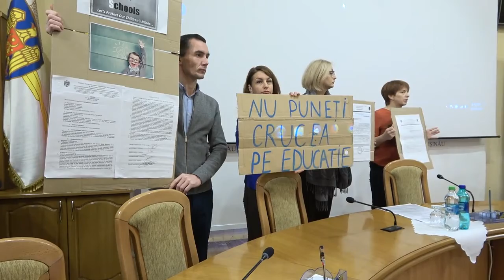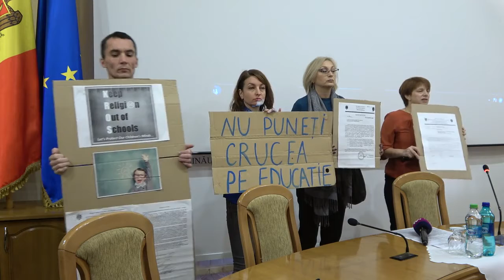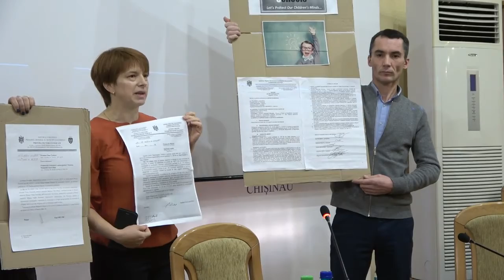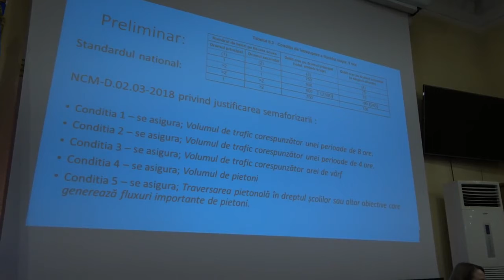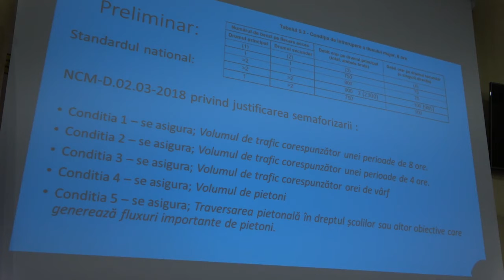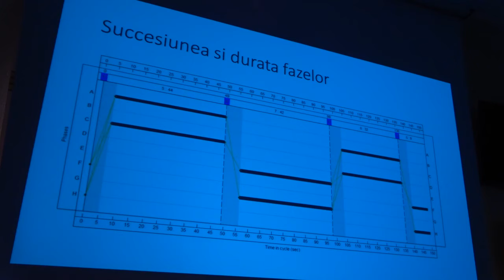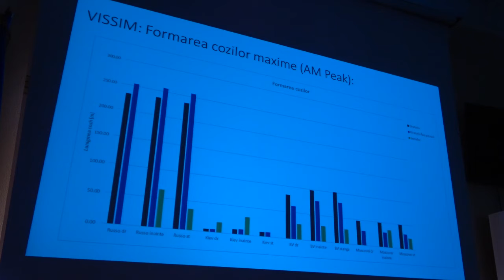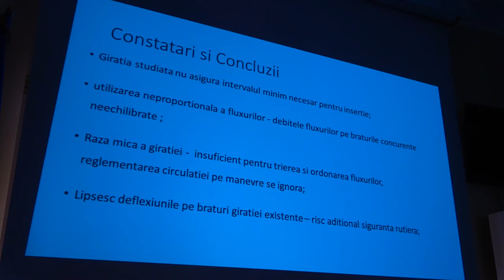Ședința săptămânală a serviciilor primăriei Chișinău din 16 decembrie 2019